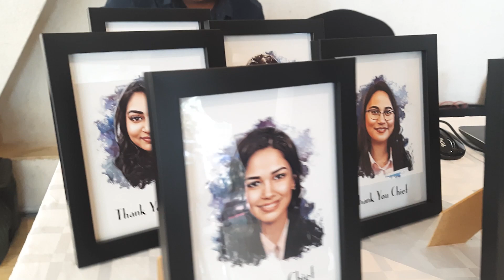Caricature Photo Booth by Bilimbe | Add Fun and Laughter to Your Event [Watch Now!]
Bring a creative twist to your event with Bilimbe’s Caricature Photo Booth! Perfect for weddings, corporate events, birthday parties, and more, our Caricature Photo Booth uses advanced technology to transform your guests’ photos into hilarious, one-of-a-kind caricatures. Whether it’s a corporate activation in Mumbai, a wedding in Chennai, or a birthday party in Bengaluru, our Caricature Photo Booth will provide entertainment, laughter, and unforgettable keepsakes for your guests. Each caricature is printed instantly and can be shared on social media for a fun and interactive experience.

With customizable caricature designs and instant social media sharing, Bilimbe’s Caricature Photo Booth ensures your event stands out. Our booths are available across Chennai, Bengaluru, Mumbai, Delhi, Kolkata, and Hyderabad, offering a seamless and interactive way to create lasting memories. From custom backgrounds to unique caricature art styles, you can fully personalize the experience to match your event’s theme.

Make your event a hit with a Caricature Photo Booth that guarantees smiles and laughter! Whether you’re hosting a corporate event in Delhi or a wedding in Hyderabad, Bilimbe’s Caricature Photo Booth provides a unique blend of fun and creativity that your guests will talk about long after the event ends.

Why Choose Bilimbe’s Caricature Photo Booth?
→ Instant Caricature Creation with fun, exaggerated portraits for all guests

→ Customizable Backgrounds and Caricature Styles to match your event theme

→ High-Quality Prints and Instant Social Media Sharing for real-time fun

→ Interactive and Entertaining, perfect for all types of events

→ Available in Chennai, Kolkata, Bengaluru, Mumbai, Delhi, and Hyderabad

→ Professional Setup and Support, ensuring a smooth and engaging experience

From corporate events in Kolkata to birthday parties in Chennai, Bilimbe’s Caricature Photo Booth is the ideal entertainment solution for any event. Your guests can take home their caricature prints and share them instantly on social media, creating a buzz around your event and giving everyone a memorable keepsake.

At Bilimbe, we specialize in bringing fun, interactive photo booth experiences to your events. Our Caricature Photo Booth delivers more than just photos—it creates moments of joy, laughter, and creativity that your guests will cherish. No matter the event size, Bilimbe provides seamless setup and professional support to ensure everything runs smoothly.

📞 Call or visit Bilimbe.com to book the best Caricature Photo Booth for your next event in Chennai, Bengaluru, Mumbai, Delhi, Kolkata, and Hyderabad.